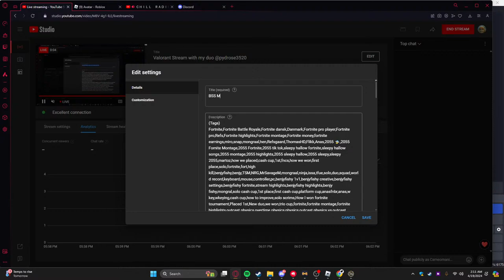BSS Macro live:)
(Tags)